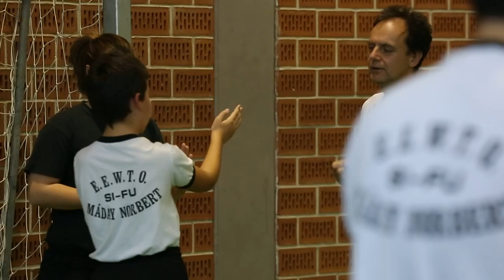M4 Szabadidő Magazin 2.rész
10 perces műsor az M4 Szabadidő Magazinban